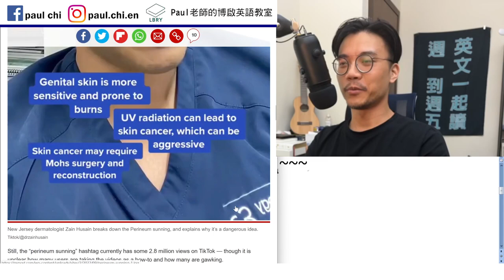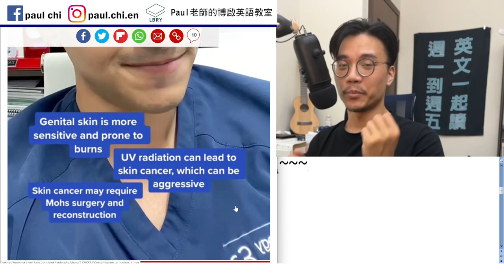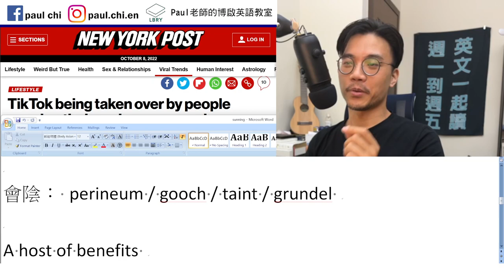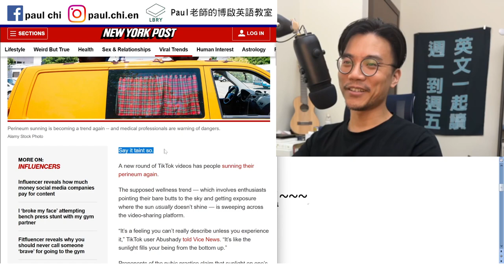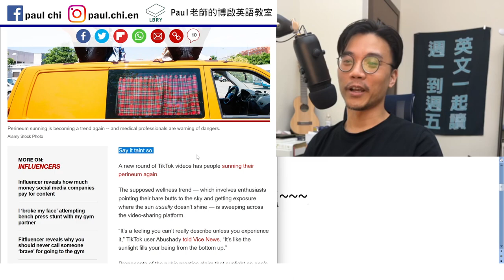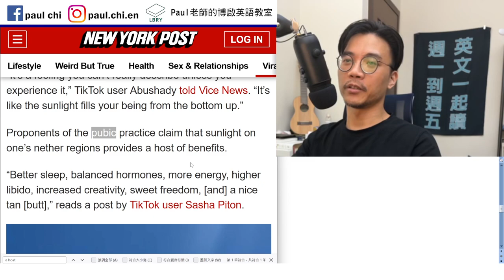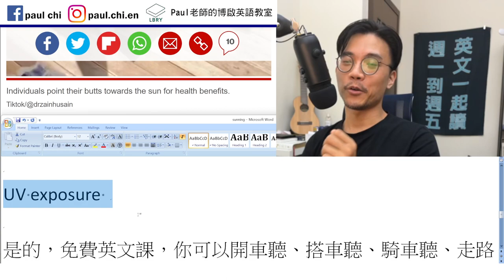【ep 538】抖音最新流行：曬這個害羞的，嗯，器官？ 多益/雅思/托福/單字/文法/聽力/手把手帶著你閱讀英文！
Notes:

免費每日英文課：抖音最新流行：曬…這裡！  多益/雅思/托福/單字/文法/聽力/手把手帶著你閱讀英文！

Say it ain’t so.  不會吧~~  不是吧~~~

Wellness trend

Nether regions (通常複數)
The private parts between the legs; the groin or buttocks.

會陰： perineum / gooch / taint / grundel
Sunning

A host of benefits

X likens Y to Z.

UV exposure

LBRY: Paul老師的糟糕英語教室